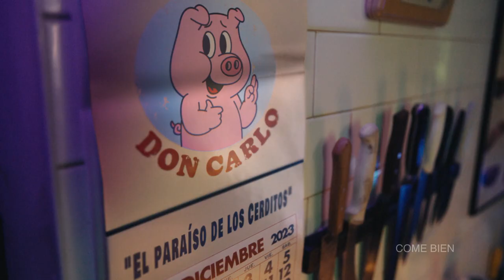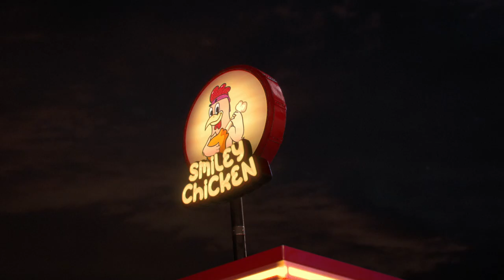NotCo lanza "Not So Happy Animals"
NotCo, en colaboración con su agencia GUT, presenta su campaña interactiva "Not So Happy Animals" que pone en agenda la forma en que la industria alimentaria vende sus alimentos. La iniciativa busca desacreditar la representación falsa de animales felices en los logotipos de productos alimenticios, resaltando el contraste entre estas imágenes y las condiciones reales que enfrentan los animales en la cadena de suministro alimentario.

A partir de hoy, cualquier persona en México puede visitar nothappy.com y escanear logotipos seleccionados de animales que se encuentran comúnmente en espacios públicos. Cuando escaneen el logo en el sitio web, este cobrará vida mediante realidad aumentada y revelará un mensaje sobre el animal con una canción. También se redirigirá a un link donde se podrá acceder a conocer las alternativas plant-based de NotCo y adquirirlas con descuentos.

"Frecuentemente encontramos restaurantes, carnicerías e incluso marcas de alimentos congelados que usan animales felices en sus logos. Estamos tan acostumbrados a ver esto en la publicidad que a menudo pasamos por alto la realidad que hay detrás de esas sonrisas. La idea de esta campaña surgió al cuestionar qué es lo que haría realmente felices a esos animales.", afirman Guido Donadio y Sebastian Regiani ECDs de GUT.

“Para cambiar la conversación sobre el origen de nuestra comida, elegimos dar vida a este insight simple, y un poco perturbador, de una forma propositiva y divertida. El adn de NotCo es revolucionar la industria alimentaria y estamos muy contentos de que esta campaña interactiva sirva como un canal de diálogo con los consumidores, para que podamos poner en foco las decisiones cotidianas a la hora de elegir qué comemos.” Explica Lou Mckerrow, VP & Global Head of Marketing de NotCo.

"Una campaña con estos niveles de ironía y un insight tan simple pero poderoso no es común. La solución frente a esto fue la creación de la aplicación nothappy.com, cuya misión es proporcionar a las personas las herramientas necesarias para participar activamente en la campaña (a través de la webapp) y hacer que el proceso de cambio sea más accesible mediante una plataforma de descuentos. En GUT consideramos que ninguna provocación está completa sin brindar un espacio donde las personas puedan tomar medidas concretas”, señala Ramiro Rodriguez Cohen, CCO de GUT.

Ficha técnica

Agencia: GUT

Cliente: NotCo

Producto: NotCo

Campaña: Not So Happy Animals

Material: 2 min film.

Territorio: México y Estados Unidos

CCO: Ramiro Rodriguez Cohen

ECDs: Sebastian Regiani y Guido Donadio

Art director: Guido Donadio

Copywriter: Sebastian Regiani

Lyric: Guido Donadio, Sebastian Regiani, Jeffrey Schermer, Rachel Fund, Saimon Arce.

Account Director: Simón Arce

Head of production: Paula Sanchez
Sr. Producer: Francis Peña

Sr. Strategist: Renata Castro

Content Lead: Geraldine Salcedo

Animador webapp: Manuel Montes de Oca, Marcela Chávez & Marco Antonio Carranza

Ilustrador webapp: Pablo Peña & Marco Antonio Carranza

Production House: PRIMO México

Director: Martin Jalfen y Mike Usandivaras

Managing Director: Jaime Vidal

Director de Producción: Omar Uscanga

Productora Ejecutiva: Odille Mondragón

Asistente P.E.: Alexa Pereda

Director de Fotografía: Mariano Monti

1ST AD: Germán Zecchi

Directora de Arte: Lucía Rodriguez

Vestuario: Alejandra Rosasco

Servicio de producción, Uruguay: Metanoia

Editor: Giacomo Prestinari

Coordinación de postproducción: Ellas Post, Daniela Balcazar.

Animation Company: BITT

Animation Directors: Javier Laurenco & Álvaro Ortega Bianchi

HOP: Pilar Ramirez y Mariela Fabregas

Executive Producer: Guada Tellado

Producer: Julia Novio

Corrección de Color: Nadia Khairat

Augmented Reality Agency: Genosha

Tech Director: Martin Rabaglia

Project Manager: Paula Martinez

UX Design : Lautaro Sanchez

Visual Desinger: Belén Rosati

AR Developers : Juan Cruz Rabaglia, Angela “Volko” Curzi

QA: Lautaro Gennari

Client: NotCo

VP and global head of Marketing: Louise McKerrow

Global Brand Director: Bernadette Mac Dermott
Head of Marketing Mexico: Lucila Parera

Brand Manager Mexico: Andrea Santa Maria